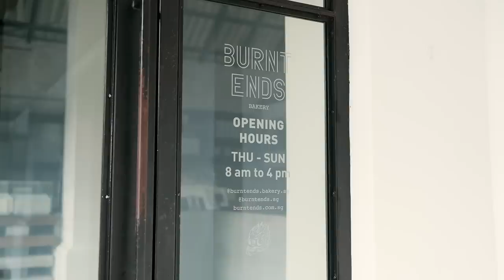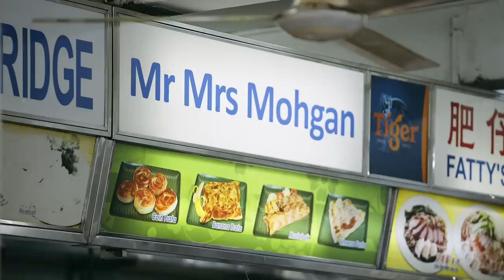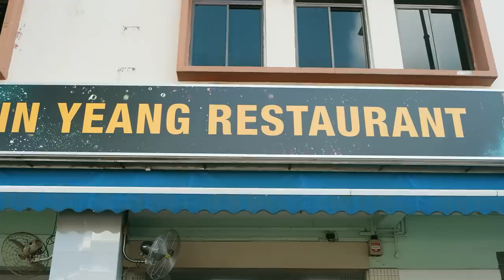You Need To Eat This in Singapore (Salted Egg Crab, Roti, Prawn Noodle, Zi Char)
Where do local chefs eat in Singapore? This is a full day of eating! From the best roti in the city to an amazing Zi Char meal. Patrick Leano, head chef at the multi awarded Burnt Ends, will be taking Erwan Heussaff around to some of his favorite food spots in Singapore. Watch our first food tour around Singapore now!

Erratum [as of 10:07 am 5/19/23]:
4:30 - "Malaysian" should be "Malay"
6:30 - We meant Joo Chiat-Katong instead of Tanjong Katong
7:21 - The text should have read just prawn noodles and the pronunciation is "Ngoh-Hiang" and not "Noh-Hiang" and the prawn dish is "Prawn Mee" Sorry for the confusion!
10:22 - Speaker is Paul Liew, 3rd Generation Owner

Mr and Mrs Mohgan - 300 Joo Chiat Rd, Tin Yeang Restaurant, Singapore

Beach Road Prawn Noodle House - 370/372 E Coast Rd, Singapore

Keng Eng Kee (Kek) Seafood - 124 Bukit Merah Lane 1, #01-136, Singapore

Jump to:
(0:00) Intro
(0:27) Burnt Ends
(3:46) Mr and Mrs Mohgan
(6:38) Beach Road Prawn Noodle House
(9:53) Keng Eng Kee (Kek) Seafood
(13:18) Outro